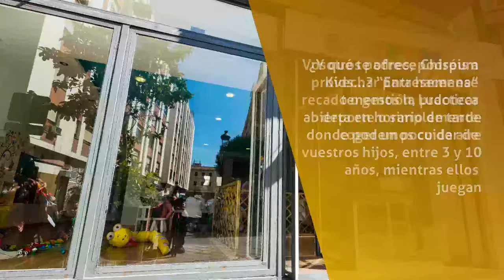Parques infantiles en Valladolid - Chispumkids - InfoIsInfo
Chispumkids, Parques infantiles en Valladolid. Más Información

Una Ludoteca en el centro de Valladolid con horario ininterrumpido y abierta los festivos.

Entretenimiento para los niños y flexibilidad para los padres.

¿Y qué te ofrece Chispum Kids…?

“Entresemana” tenemos la Ludoteca abierta en horario de tarde donde podemos cuidar de vuestros hijos, entre 3 y 10 años, mientras ellos juegan. Vosotros padres, podréis a provechar para hacer ese recado o gestión, practicar deporte o simplemente coger un poco de aire.

Además a partir del 1 de Octubre, como entretenimiento y complemento educativo para los niños, comienzan nuestras interesantes actividades-talleres de suscripción mensual: los innovadores talleres de Robotix, nuestra especial Escuela de magos, el Taller de experimentos divertidos y  el beneficioso y divertido ¡Ponte en Yoga!…no os quedéis sin plaza, ya podéis venir a apuntaros al que más os guste…y por supuesto si tenéis más de un hijo, siempre podréis combinar taller para uno mientras el otro  o los otros juegan en la Ludoteca. Tenemos ofertas para ello.

Para los fines de semana tenemos una opción innovadora e interesante con “FindeChispum”. Gracias a nuestro amplio horario continuo, mientras tus hijos juegan y se divierten con talleres, actividades y juguetes, aprovecha para hacer deporte, compras, ir al cine, de paseo o a tomar algo con tu pareja o por qué no una estupenda comida de amigos donde dejéis a vuestros hijos con nosotros.

Además, ya  que somos especialistas en entretener y divertir a vuestros hijos y sois muchos los que podéis necesitarnos, hemos creado “ChispumHome”. Vamos donde tú nos necesites: ese cumpleaños en tu casa, en un jardín o colegio. Cualquier evento o celebración donde haya un grupo de niños que no sabéis que hacer con ellos para que se lo pasen bien…tu tan sólo dinos donde y nosotros nos encargamos con nuestros talleres personalizados.

Somos una Ludoteca Infantil en el centro de Valladolid, con mucho espíritu de que los niños entre 3 y 10 años, se diviertan
Con amplios horarios para que los padres también puedan disponer de un tiempo que les falta.
Ofrecemos talleres continuos, siempre dirigidos por un monitor profesional dedicado a los niños, en grupos reducidos.
Ofrecemos talleres mensuales para que tus hijos aprendan una materia especial, una asignatura que a nosotros nos hubiera gustado tener.
Ofrecemos el espacio para celebración de cumpleaños, totalmente personalizados y adaptados a lo que deseen los padres. Posibilidad de que traigáis vosotros la comida o la pongamos nosotros.
Ofrecemos ChispumHome, la posibilidad de que un monitor especializado en nuestros talleres, se desplace al lugar que desees para entretener a los niños de una forma saludable y divertida.

Lo mas característico es que abrimos los Festivos, ininterrumpidamente, y que somos una Ludoteca donde se juega como antes, con amigos y una monitora con grupos reducidos, con continuos talleres a tarifa plana y muy originales

Realizamos Cumpleaños a medida, donde se puede elegir taller, y la comida que comprar o incluso llevar.
Tenemos actividades extraescolares para los niños como Robotix, Yoga, Ciencia y Magia.
Disponemos de servicio de "Taller en Casa", realizamos los eventos donde nos necesiten y caracterizados y personalizados.
Seguro que me falta algo que contaros donde se puede ver mas informacion y mas ampliada en nuestra web